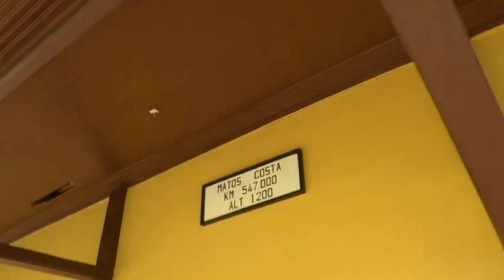ESTAÇÃO MATOS COSTA GUERRA CONTESTADO By FARINA